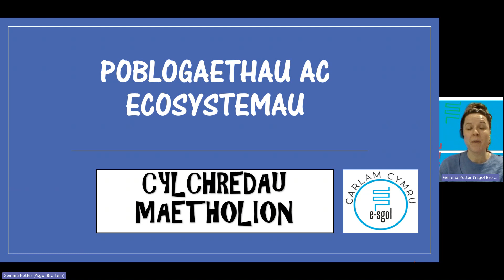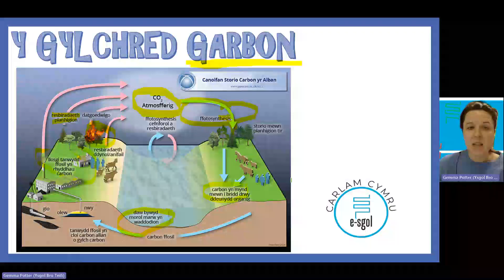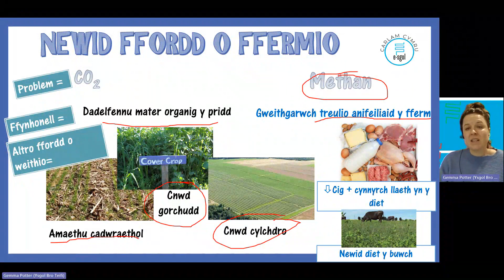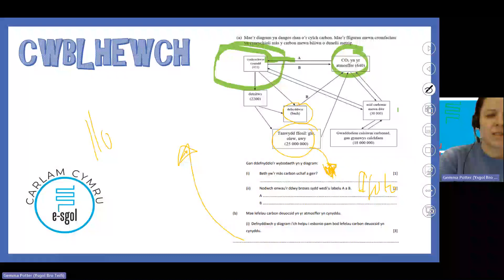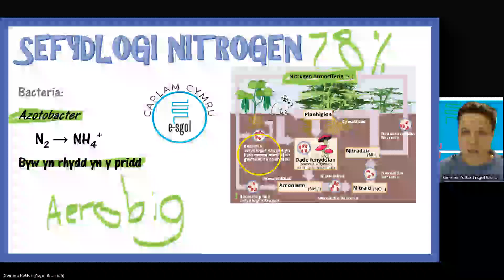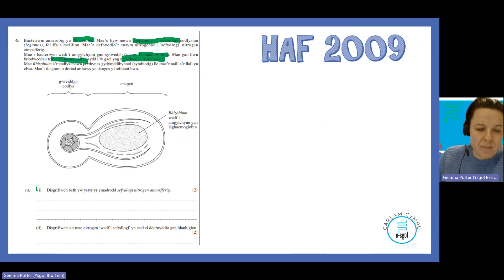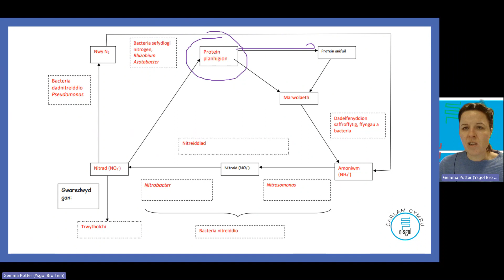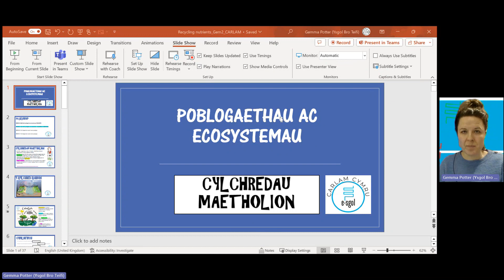Poblogaethau ac Ecosystemau - Olyniaeth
Safon Uwch Bioleg - Poblogaethau ac Ecosystemau - Olyniaeth